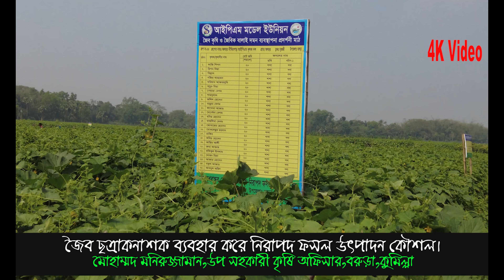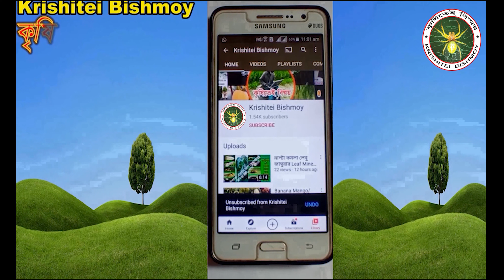সকল প্রকার রোগ দমনের সেরা জৈব ছত্রাকনাশক | Plant Diseases Will Be Controlled With Organic Fungicides